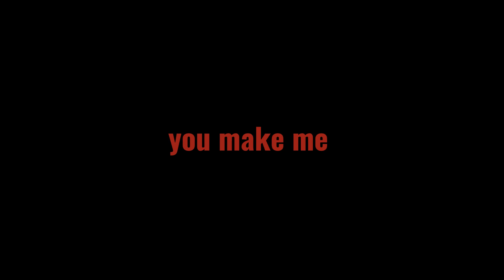you make me glow edit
Inspiração @Ajdbajbd